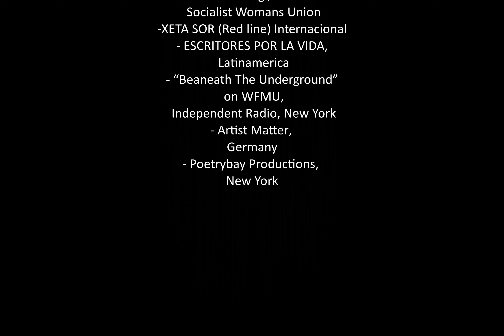Hair in the Wind, WOMAN.LIFE.FREEDOM. Ava Homa, Canada